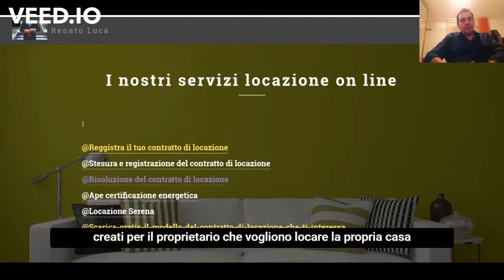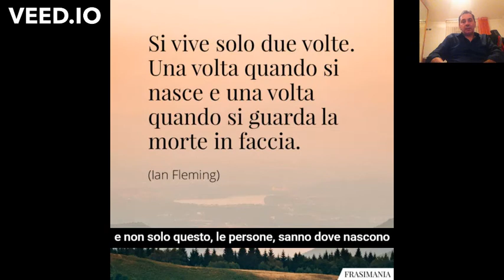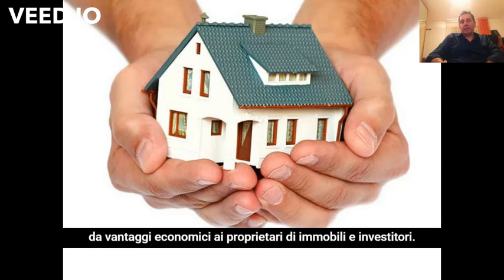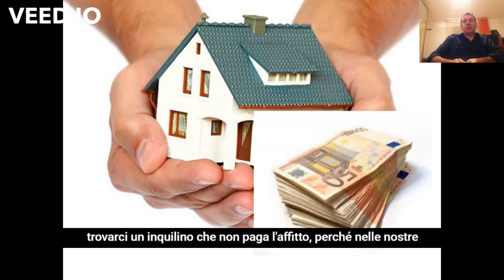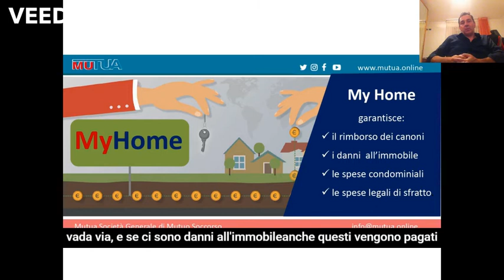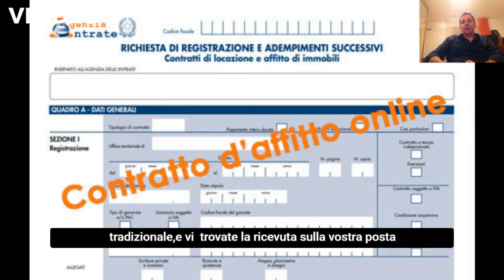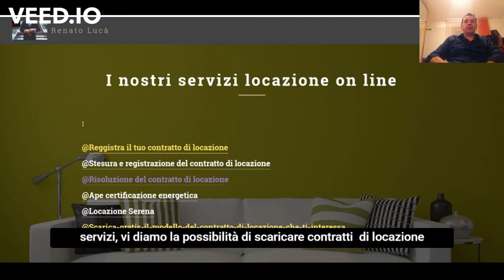Servizi per la locazione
La tecnologia ci semplifica la vita,  e locare il nostro immobile in sicurezza e la nostra idea primaria